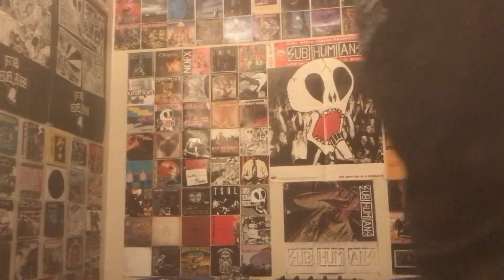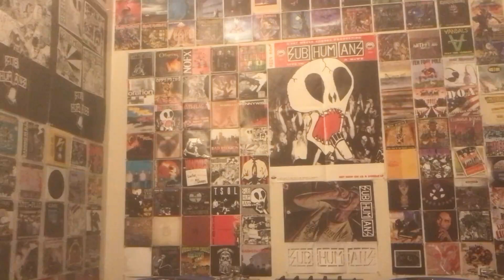Shnootz - Reaction Video (a-ha - We're Looking for the Whales)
What's up, folks! I'm back with another a-ha reaction, and this time we listen to "We're Looking for Whales" from their Scoundrel Days album (1986). As you'll see, I was intrigued by this title insofar as it's very descriptive yet leaves a lot to the imagination. So join me as we listen to another song from these amazing Norwegians! Cheers!